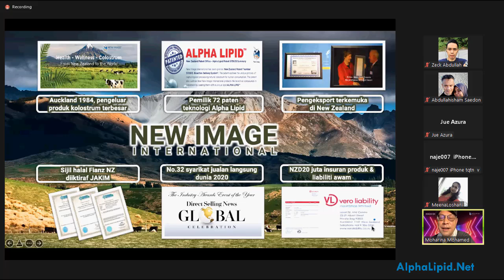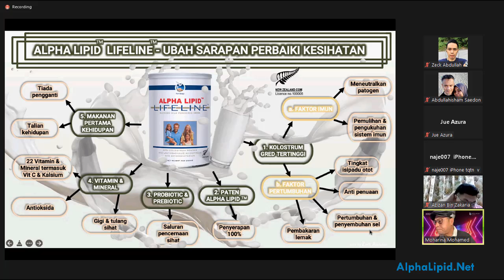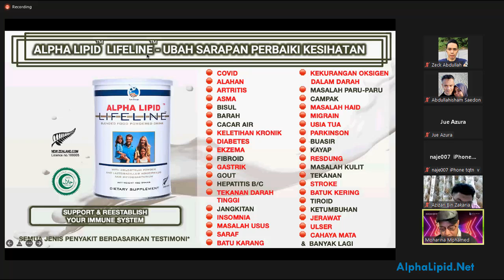Ringkasan Khasiat Alpha Lipid LifeLine Di Zoom Meeting 010222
Perkongsian di Zoom Meeting Jumaat  01 Februari, 2021.